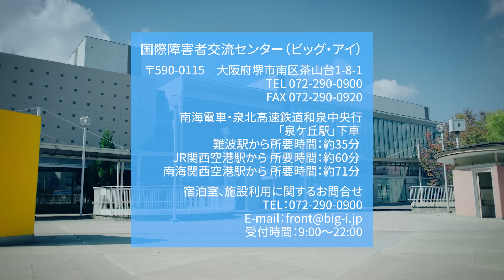Ultra Happy Spirits 日本語版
ビッグ・アイを拠点にユニバーサルな大阪旅行を体験してみませんか？

「Ultra Happy Spirits」
出演：梶本瑞希/DAIKI/ 森山真由子/ 中村真帆/ 海老原彩乃/ 南裕子/ 衛藤桃子/ 若林苑華/ 井上繭加/ 根間麗華/ 米原幸
演出・構成： 長谷川達也（DAZZLE）
振付：akane
振付アシスタント：キムラモトコ
クリエイティブディレクション：飯塚浩一郎（DAZZLE）
企画コーディネート：鈴木京子（国際障害者交流センター）
手話通訳：久保沢香菜/ 髙口春野/ 井上友裕
映像監督：浅井一仁
撮影： 鈴木竜一朗
現地撮影コーディネート：野木健次（株式会社NONG CREATIVE）
音楽プロデューサー：林ゆうき
作曲：山城ショウゴ
映像制作：SUN-AD　平井善明/ 片山安弘

協力：公益財団法人大阪観光局
主催：国際障害者交流センター ビッグ・アイ/ 独立行政法人日本芸術文化振興会/ 文化庁